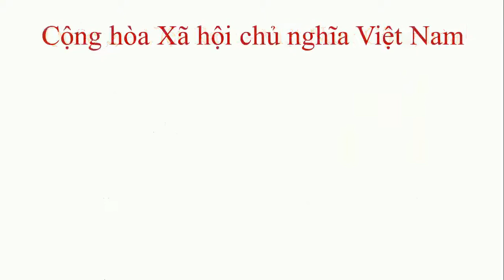QUỐC HUY VIỆT NAM TRONG QUÁ TRÌNH LỊCH SỬ